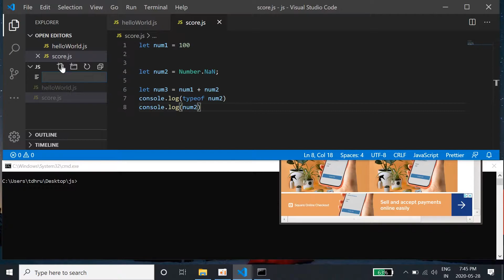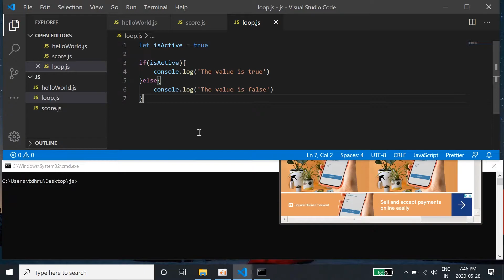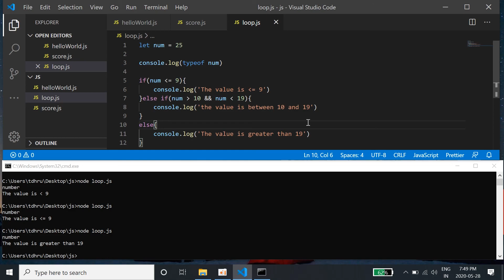IF ELSE Statement in JavaScript | Nested IF ELSE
Hey Guys!

So this is the 7th video of the JavaScript video tutorials and in this video, we will see about the easiest statements of JavaScript and that is the if-else statements. These statements come in very handy despite being easiest to use, so let's see what we can do with them.

Also, I would like to request you to use the comment section as a community to help others and grow with each other as that can help a lot of people including yourself.

I am much excited about this course and I am trying my best to give what all I have.